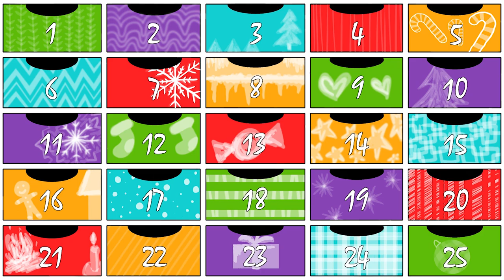Animated Advent Calendar Day 12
A little Animated Advent Calendar counting down the days until Christmas!
Hope these get you in the Christmas Spirit.

- Stop Motion Animated Little Crafted Snow Globe with tiny polar bear and penguins, a great pairing of Christmas that are not seen together in the World.